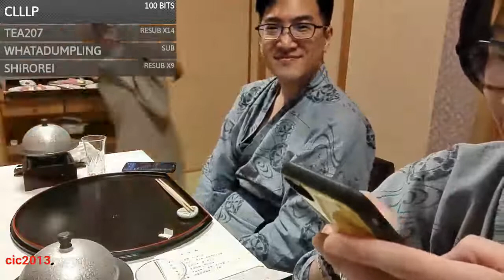【GamerBee】日本戶外直播 Day7 由布院(Yufuin) Part 11/13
九州旅遊直播，此為GamerBee和小Ju在EVO Japan比賽結束後，留在九州觀光的戶外直播記錄！

日期:2019/02/20

你好，我叫GamerBee，是台灣第一位格鬥遊戲類的職業選手，在這裡放的都是我在Twitch直播開台的影片存檔，如果有興趣的請關注我的Twitch頻道或是Facebook哦，謝謝！